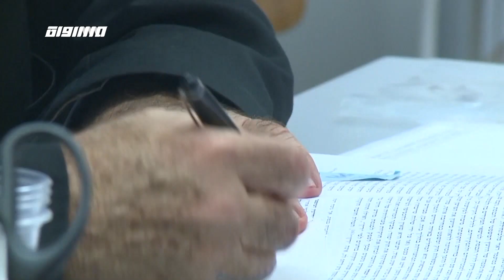اشر كنافو: كاتب و مؤرخ - حياة اليهود في المغرب والهجرة المغربية الى اسرائيل.،الجزء 2،حلقة 13،ميعاد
برنامج ميعاد الجزء الثاني الحلقة الثالثة عشرة تناولتا الحلقة الحديث  عن اشر كنافو: كاتب و مؤرخ - تسلط الحلقة الضوء على
في هذه الحلقة ياخذانا المؤرخ آشر في دفاتر ذكرياته متحثا عن مواضيع مخالفة متعلقة في حياة اليهود في المغرب. والهجرة المغربية الى اسرائيل.

الضيوف
اشر كنافو: كاتب و مؤرخ

محاور:
- التركيبة الديموغارافية لمدينة الصوير المغربية، والتايش بين العرب المسلمين واليهود.
- الاحساس بالحاجة لتحماية التراث الثقافي والشعبي المغربي ومرحلة جمعيات حفظ التراث واحيائه
- الابناء هاجروا لاسرائيل قبل الاباء وذلك كودقة ضغط من الدولة الاسرائيلي على الاهل بلاحق ابنائهم. وذلك لصعوبة اقناع المغاربة اليهود بترك الممغرب
- الخلل التربوي والاجتماعي الذي نتج عن الهجرة

ميعاد هو برنامج يسلط الضوء على اليهود الشرقيين على جوانب حياة السفارديين، أصولهم وثقافتهم، عاداتهم، وصولهم للوطن الجديد، وشتى أشكال الضغط والانكار الذي تعرضت له هويتهم. نتعرف على هواجسهم وذكرياتهم وطموحاتهم في دولة ابرز ما يمكن ان توصف به هو العنصرية، ليس ضد العرب وحدهم، بل ضد مكونات مجتمعها

Downlink frequency -  الترد :
12645 MHZ

Polarity  - الاستقطاب:
Horizontal

Symb.Rate - معدل الترميز:
27.500  MS/s

FEC - تصحيح الخطأ :

5/6

DL: 11958 H
SR: 27500
FEC: 5/6